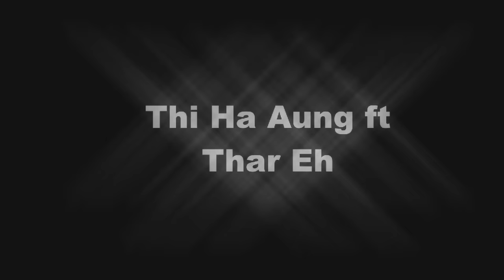poe karen new song-eh thut bar tee tho mu(bkbboyza)thi ha aung ft thar eh music video